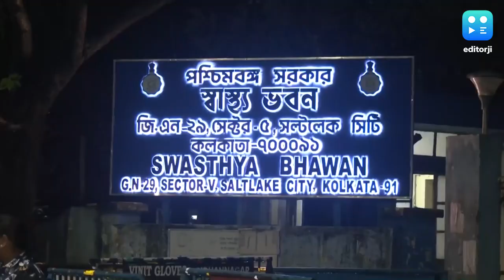RG Kar Case : আলোচনায় বসতে চান জুনিয়র ডাক্তাররা, ফের মুখ্যসচিবকে ইমেইল আন্দোলনকারীদের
মুখ্যসচিব মনোজ পন্থকে ফের ইমেল জুনিয়র ডাক্তারদের । আবারও রাজ্য সরকারের সঙ্গে আলোচনায় বসতে চান আন্দোলনকারী  জুনিয়র ডাক্তাররা । উল্লেখ্য, মঙ্গলবার রাতেই তাঁরা জানিয়েছিলেন, আলোচনায় বসতে চেয়ে রাজ্য সরকারকে চিঠি পাঠাবেন । সেইমতো, বুধবার সকালেই ১১টা ১৯ মিনিটে জুনিয়র ডাক্তারদের তরফে ইমেল করা হয়েছে মুখ্যসচিবকে । মেলে উল্লেখ করা হয়েছে, এখনও তাঁদের সব দাবি পূরণ হয়নি । মোট পাঁচ দফা দাবি করেছিলেন তাঁরা । তবে, চার ও পাঁচ নম্বর দাবি নিয়ে কোনওরকম সদর্থক আলোচনা হয়নি । এবার সেই দুই দাবি নিয়ে রাজ্য সরকারের সঙ্গে দ্রুত আলোচনায় বসতে চান জুনিয়র ডাক্তাররা ।